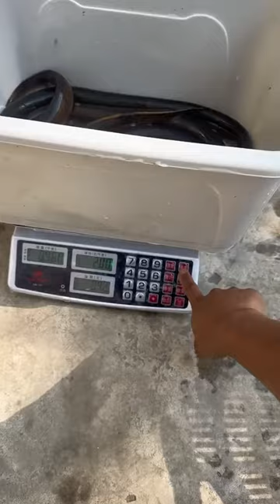The Internet Keyboard Man opened my eyes#eel#outdoor#fish#foryou#funny#funnytiktok#fishing 715494603